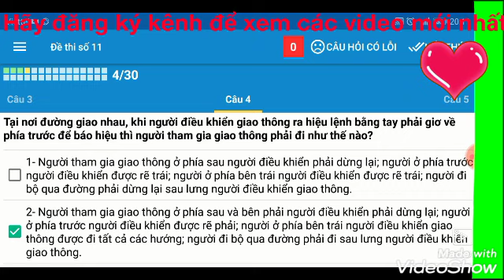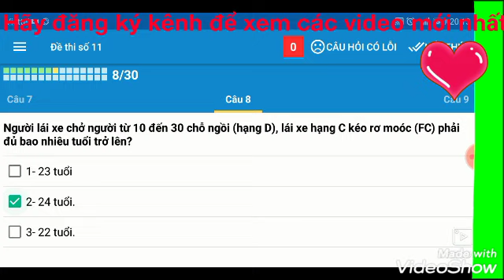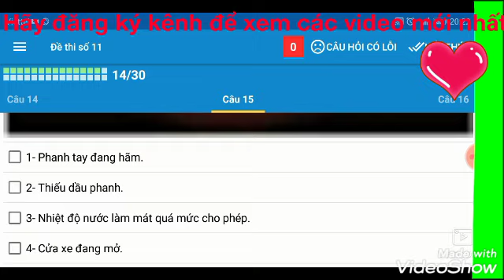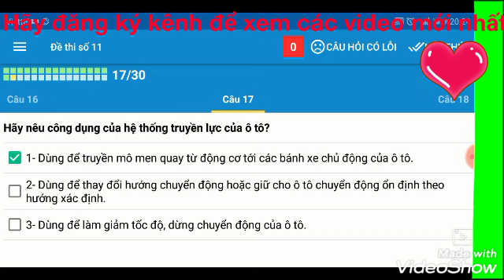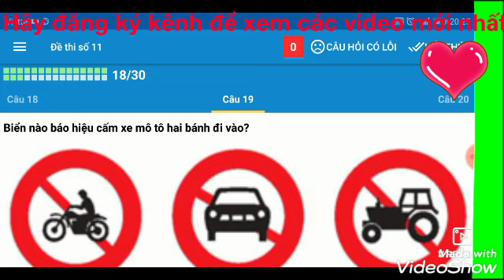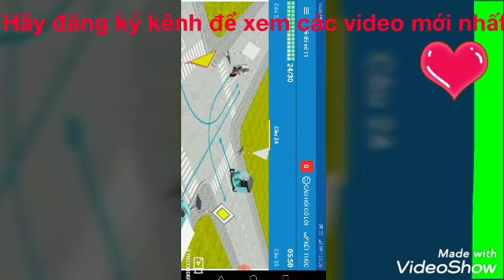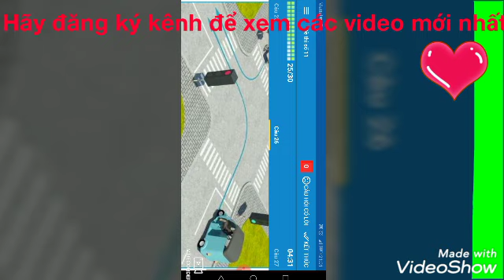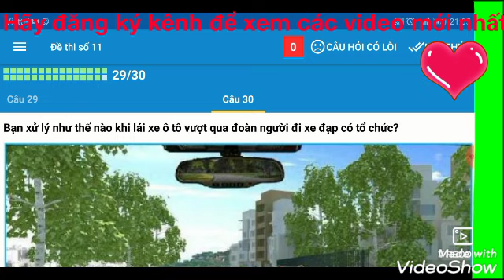Mẹo học lý thuyết hạng C, cách giải 15 bộ đề thi sát hạch lái xe mới nhất 2019 đề số 11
Hướng dẫn chia sẻ cách cách để học 450 câu hỏi lý thuyết thi lai xe xe một cách cách nhanh chóng, và dễ dàng nhất